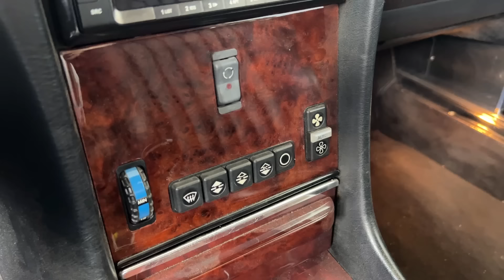DIE 10 GRÖSSTEN FEHLER beim Kauf eines Oldtimers - z.B. Mercedes SL R107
Wenn man sich ein schönes altes Auto zulegen möchte, sollte man einiges beachten, um keinen folgeschweren Fehler zu machen. In diesem Film zeige ich die 10 größten Fehler. Dabei geht es nicht um fahrzeugspezifische Mängel sondern um allgemeine Fallstricke, die man möglichst liegenlassen sollte.
00:00 Einleitung
00:45 Fehler Nr.1 - Onlinekauf
02:14 Fehler Nr.2 - Probefahrt
03:10 Fehler Nr.3 - Fachmann
04:18 Fehler Nr.4 - Informieren
06:17 Fehler Nr.5 - Investment
07:29 Fehler Nr.6 - Stehzeug
09:50 Fehler Nr.7 - Motor
13:15 Fehler Nr.8 - Ausstattung
15:09 Fehler Nr.9 - Impulskauf
17:20 Fehler Nr.10 - günstige Offerte